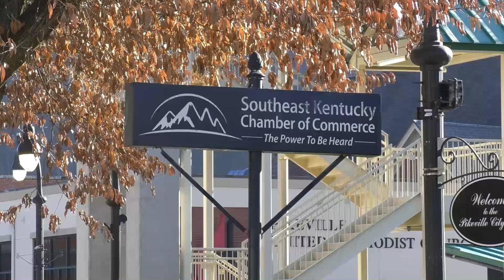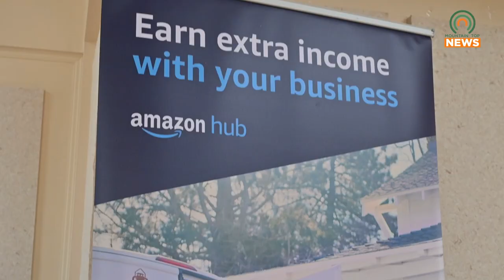SEKCC Holds Ribbon-Cutting for Amazon Hub Service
The Southeast Kentucky Chamber of Commerce held a ribbon-cutting on Tuesday, June 25, 2024, for the opening of the Amazon Hub Service in the area.